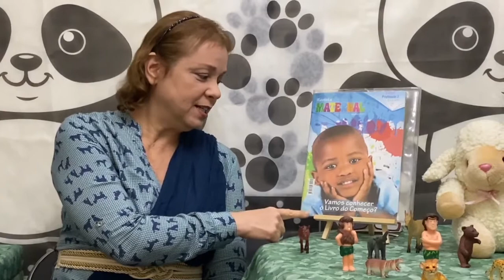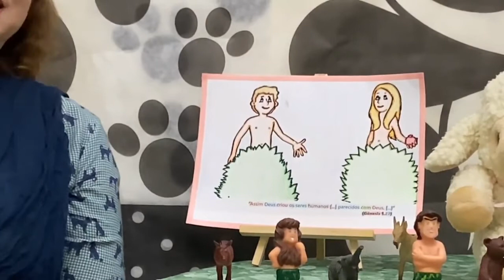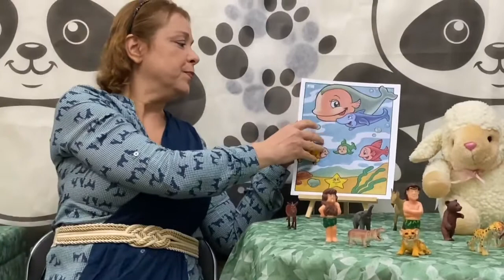1-EBD - Classe Maternal - Lição 6- - Papai do céu fez os animais e as pessoas - tia Deise 08_08_2021